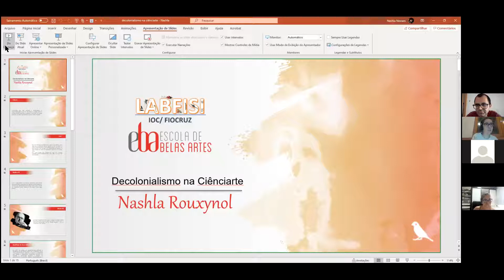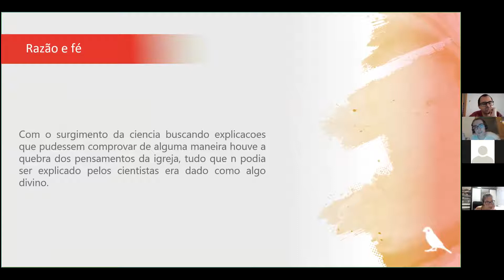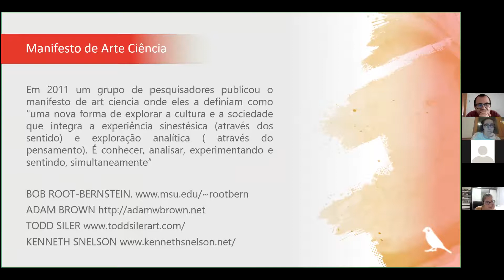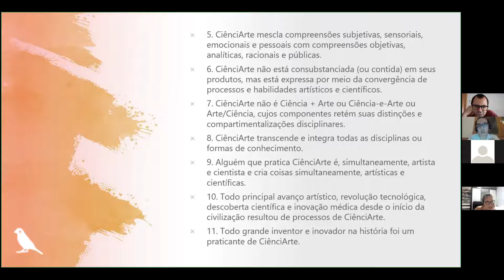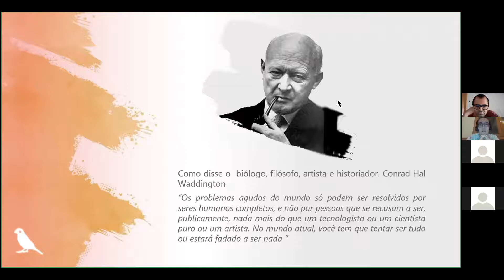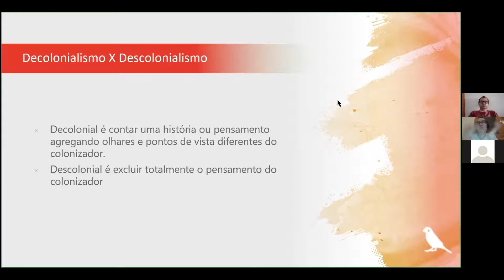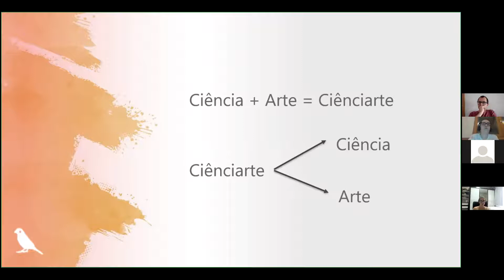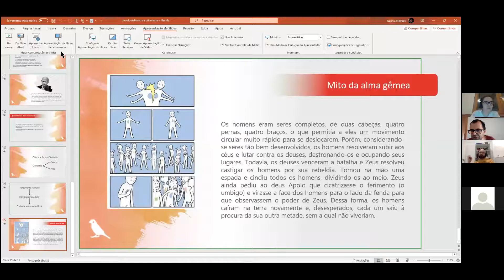Decolonialismo na CiênciArte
Seminário do ciclo interno do laboratório, dado pela graduanda Nashla de Almeida Novaes, da Escola de Belas Artes, sobre o tema "Decolonialismo na CiênciArte".